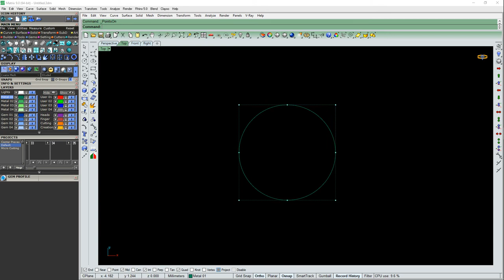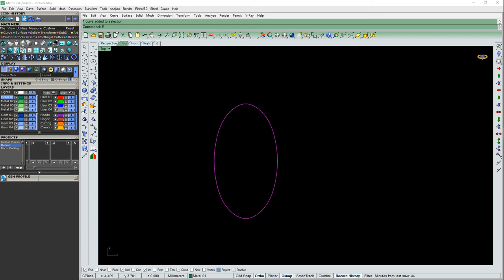Knot Interlock Earring Design Tutorial in Rhino // Jewelry CAD Model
Knot Interlock Earring Design 3D Modeling in Rhino // Simple way to do an Interlocking KnotEarring Design // Jewelry CAD Design Tutorial